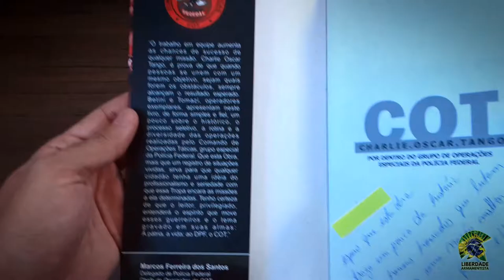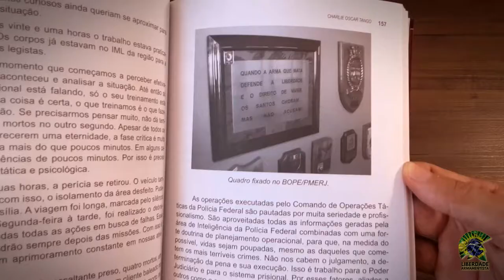Livro - Charlie Oscar Tango (Eduardo Betini e Fabiano Tomazi)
Biblioteca Armamentista - CHARLIE OSCAR TANGO: Por Dentro do Grupo de Operações Especiais da Polícia Federal

Charlie Oscar Tango coloca o leitor por dentro de toda complexidade que envolve as atividades dos policiais que atuam no Grupo de Operações Especiais da Polícia Federal. Os bastidores dos treinamentos, os casos concretos, a adrenalina das missões fazem com que o leitor não consiga deixar de lado a leitura desse livro que, certamente, passará a ser referência nacional e internacional sobre o assunto.

Muito pouco se tem discutido sobre o profissional de operações especiais, que dedica sua vida aos treinamentos para manter em segurança a nossa sociedade. Charlie, Oscar, Tango vem a preencher essa lacuna, permitindo, aos demais policiais, como também ao público em geral, que tomem conhecimento da seriedade do trabalho desenvolvido, principalmente, pela Polícia Federal. Ficam registrados, aqui, os meus agradecimentos aos policiais federais Betini e Tomazi que, com maestria, souberam trazer para dentro do texto aquilo que existe de mais importante e atual sobre Operações.

Indicações de livros